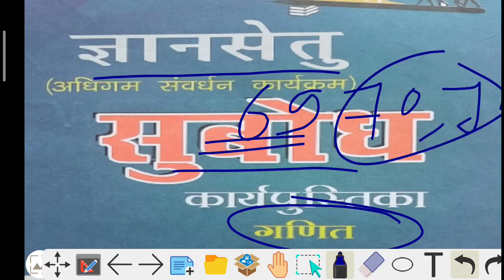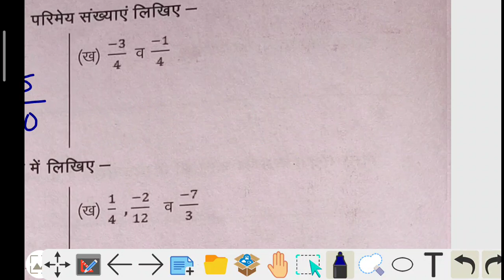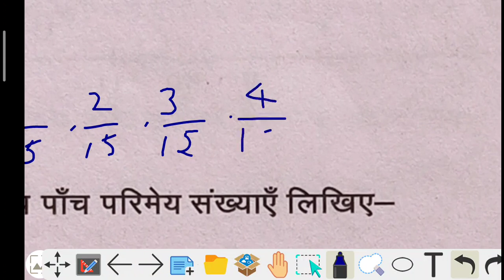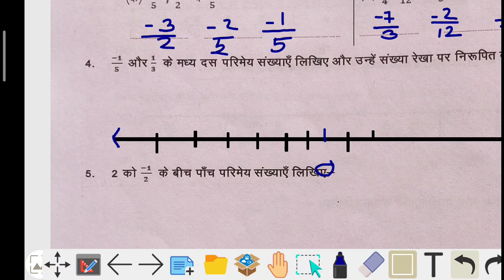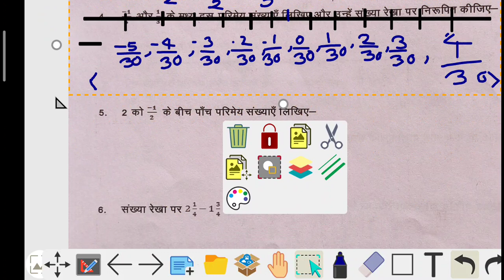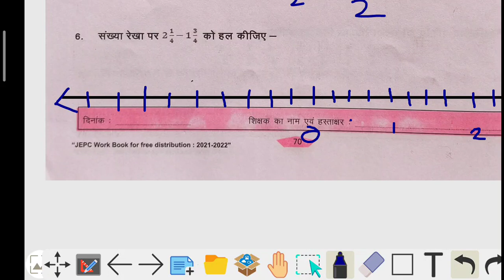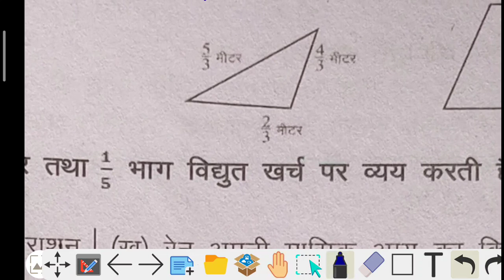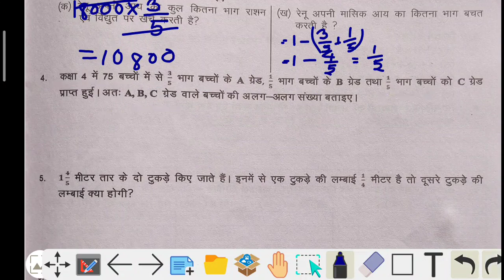ज्ञानसेतु सुबोध गणित।पेज -70,71।भाग -। gyansetu subodh math।Page-70,71।Part-।